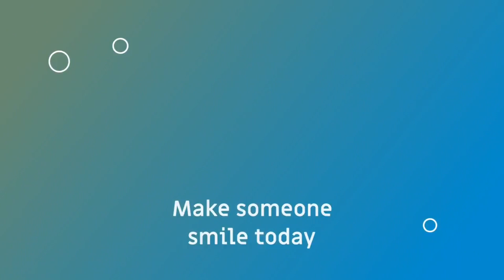CAMPING TIME. @MACTUSH CAMPGROUND (PART 2)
RELAXING AMAZINGVIEW FRESHAIR BEAUTIFULNATURE#/MISSY ISLA CHANNEL